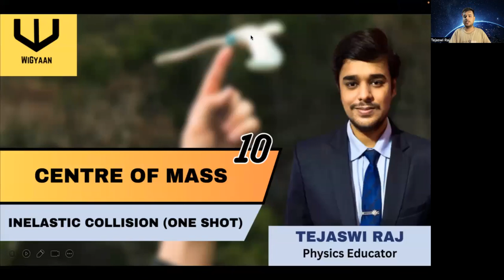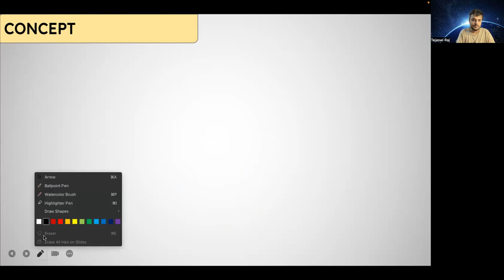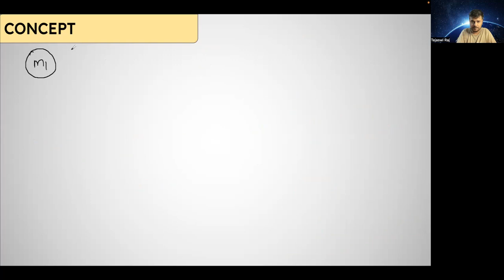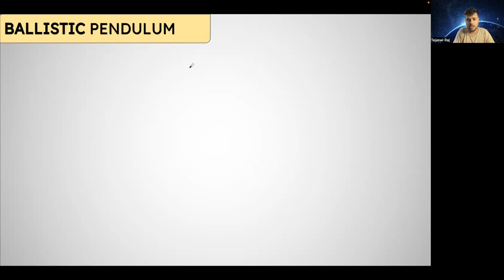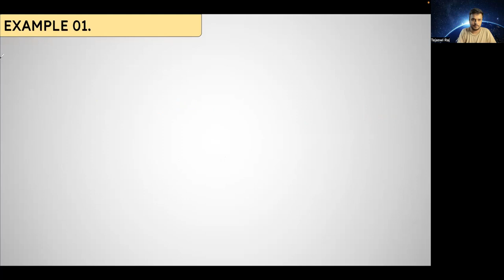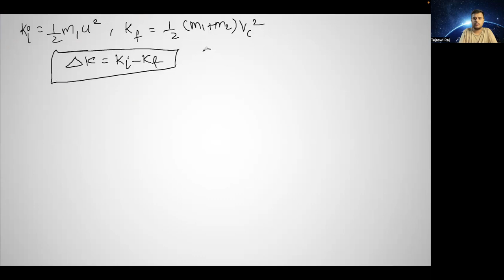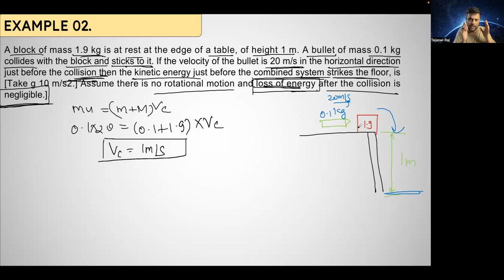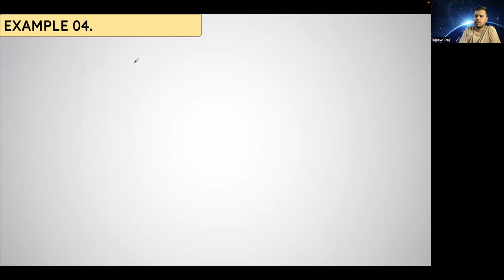Centre of Mass (LEC 10) | INELASTIC COLLISION | JEE Mains & Advanced | WiGyaan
This channel is dedicated to all the students who dreams of cracking IIT-JEE and NEET to become successful Engineers & Doctors and make our country proud.

My mission is to provide quality education to every part of this country and this channel is a small step in achieving that mission.  Whether you're from Tier 2 or Tier 3 or any remote area of this country, this channel will be standing with you throughout your journey and will deliver best possible content a/c to the market standards so as to make your preparation easier.

Love you all bachon!